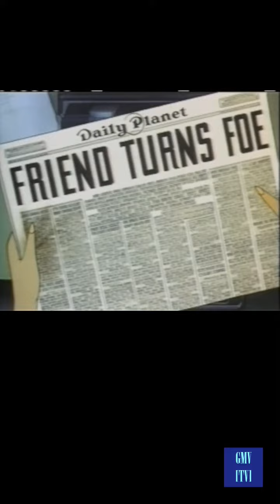Superman - Showdown | Lo-fi part 3 of 8